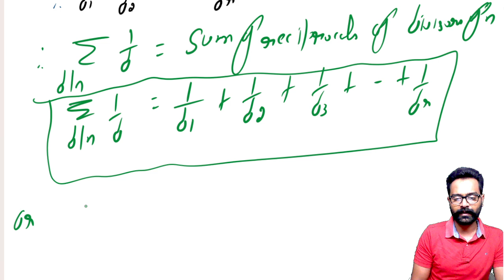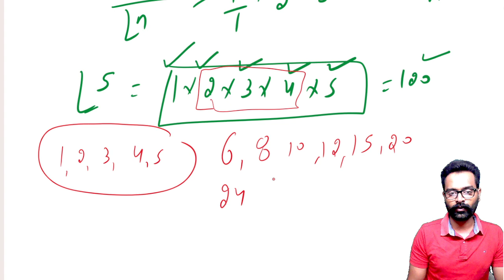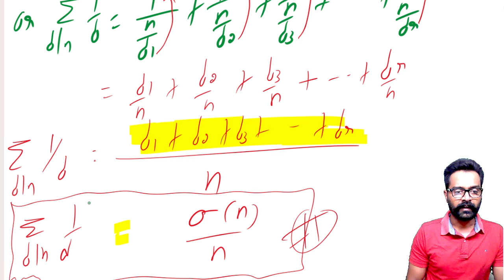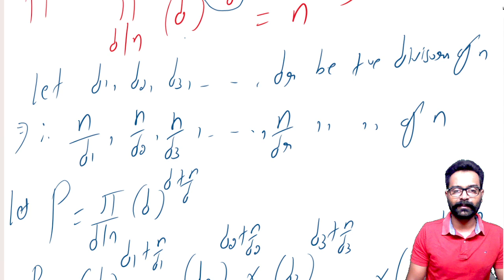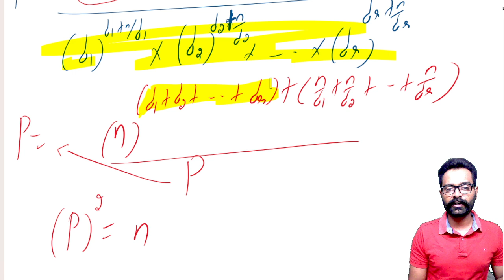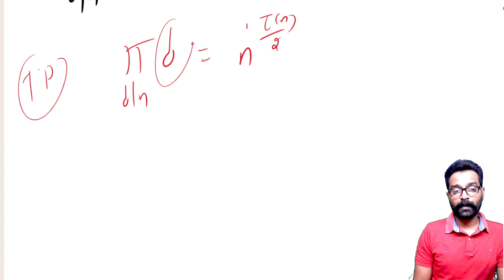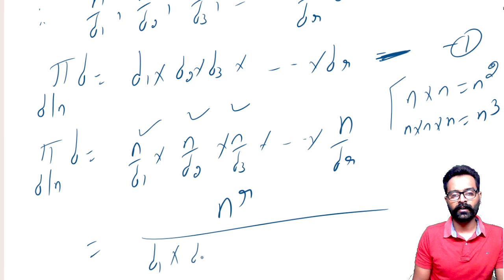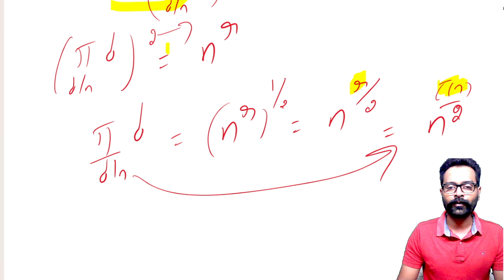Important examples of Arithmetic function I Number Theory I Arithmetic Function I Kamaldeep Nijjar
Show that there is no any integer such that sum of their divisors is 10.
Find the least value of n, such that number of divisors of it is 10.
Part 06 Arithmetic Functions in Number Theory,
Kamaldeep Nijjar,
Bsc maths number theory gndu maths,

ugc net math problems,kamaldeepnijjar,kamal nijjar,divisor function number theory,find the number of divisors of natural number,perfect number,friendly numbers in number theory,number theory,kamaldeep sir,show that there is no positive integer n such that sum of divisors is 10,find least n such that number of its divisors are 10,gndu number theory,bsc maths number theory,bsc 5th sem maths,bsc 3rd year maths,linear congruences in number theory,fermat,theorem,maths